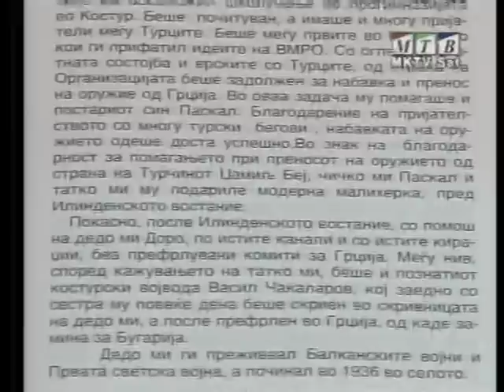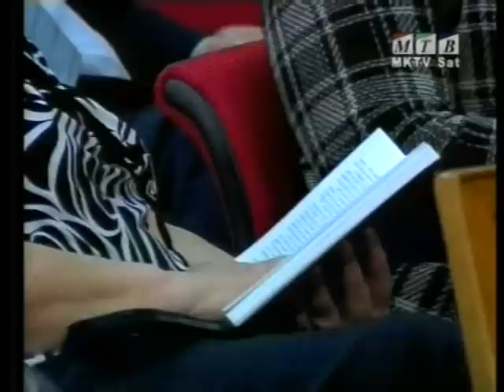Bookpromotion: Slaughter nation Greece and the Macedonian GENOCIDE